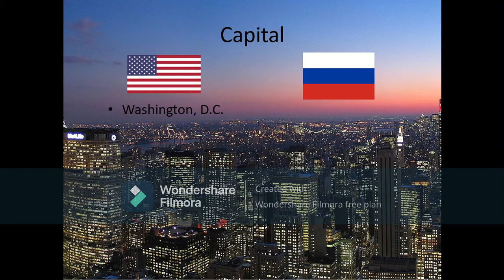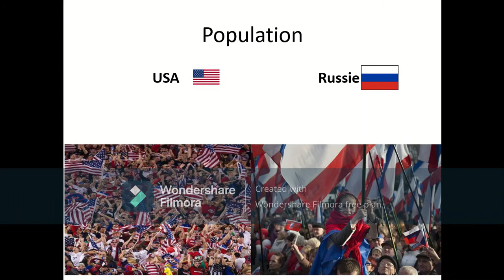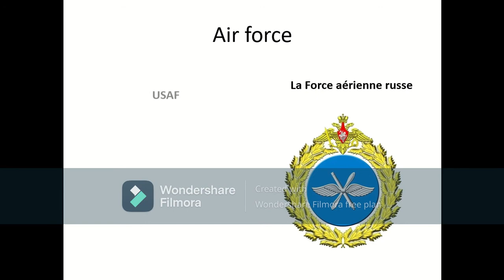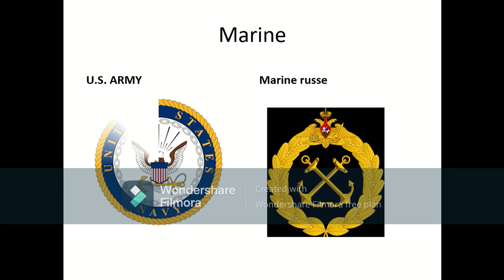Usa vs Russie comparaison militaire 2021 / chouaib science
J'ai utilisé un nouveau logiciel et s'est Wondershare flimora